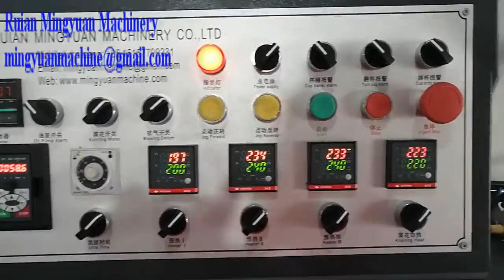Simple Model Ultrasonic heater paper cup machine test running for Belarus client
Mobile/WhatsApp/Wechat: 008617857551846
Address: No. 656 Shunhe Road Feiyun Street Ruian City Zhejiang Province - 325207 China